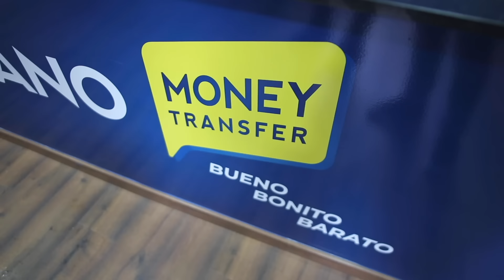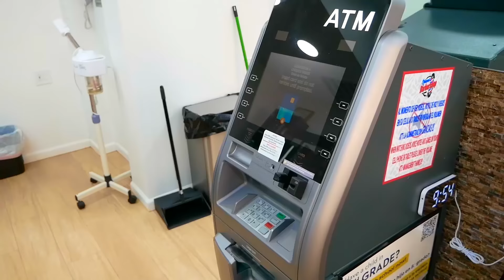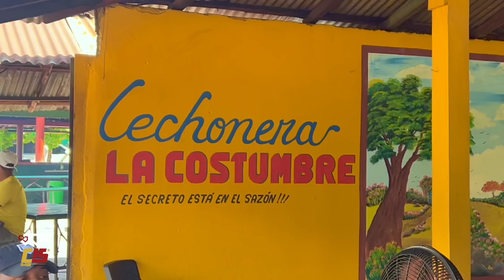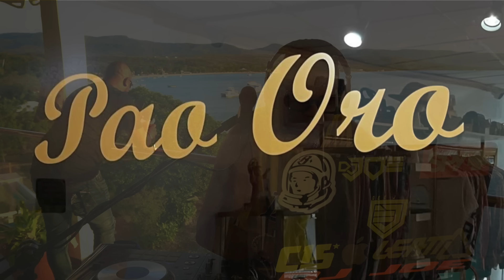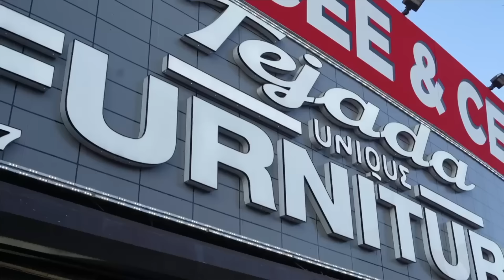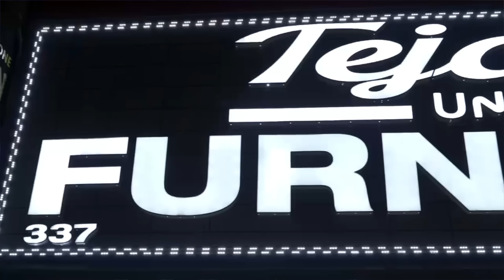🔴TIPICO, BACHATA Y + DESDE PUNTA RUCIA ( PUERTO PLATA ) EN VIVO DJ JOE CATADOR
FIESTA PRIVADA TIPICO BACHATA DESDE PUERTO PLATA PUNTA RUCIA